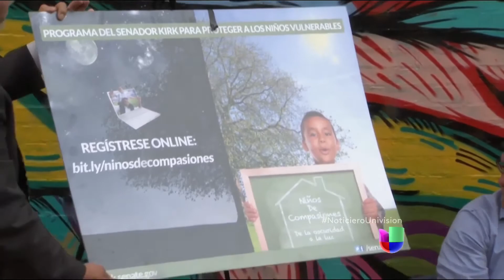Piden asesoría legal y espiritual para menores migrantes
Las citas para que los jóvenes centroamericanos se presenten a la Corte cada vez llega con menos anticipación.